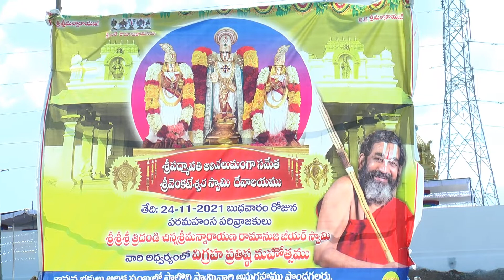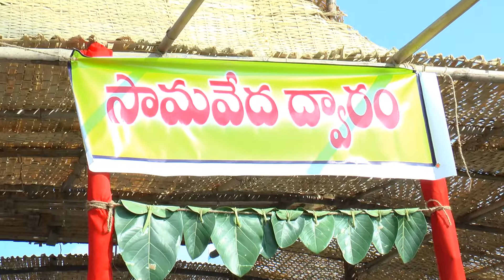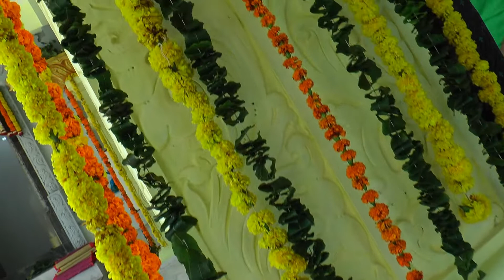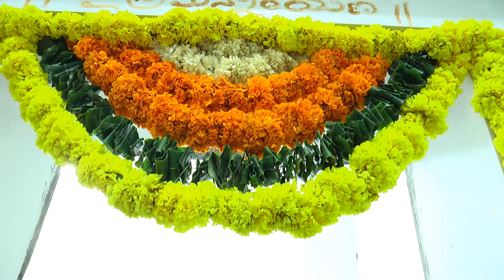Sri Sridevi Bhudevi Sametha Venkateswara Swamy Vigraha Prana Pratishta Mahotsavam, Vemunoor PART 1